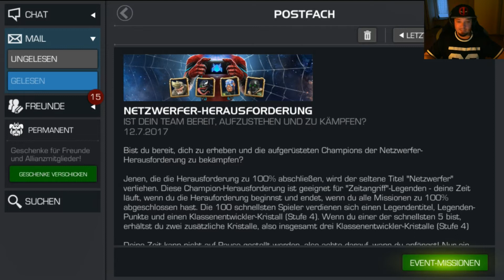Netzwerfer-Herausforderung sind da, Belohnungen. KEIN GAMEPLAY!